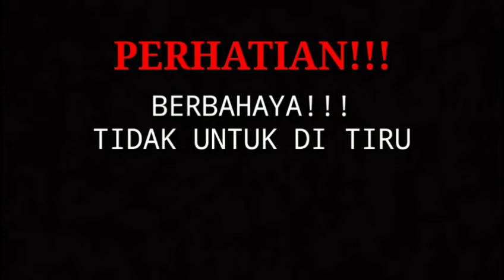Evakuasi sarang ular Cobra jawa di Dalam Rumah( Di menit 12.30 hampir tergigit)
Halo teman-teman salam hangat dari Satwa Rumahan .Kali ini kita dapet panggilan dari warga setempat bahwa ada ular yang bersarang di dalam rumah warga lebih tepat nya di dapur . langsung aja tonton video nya yu 🎉🎉